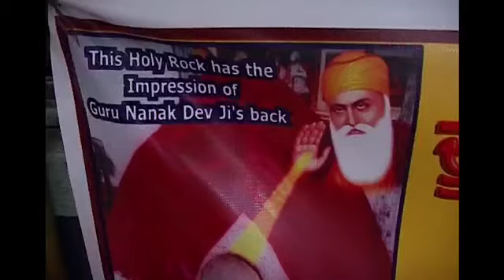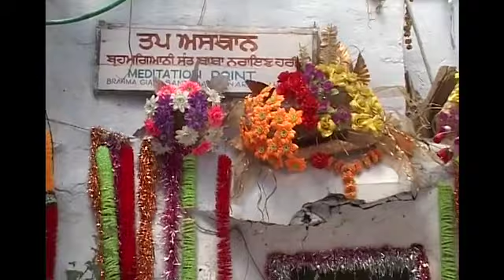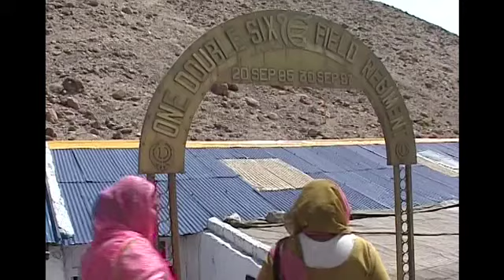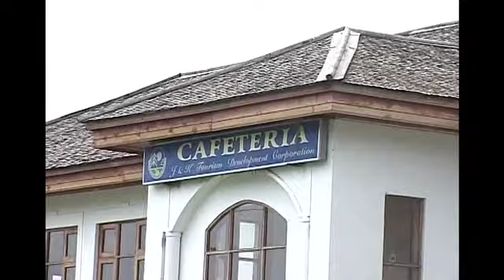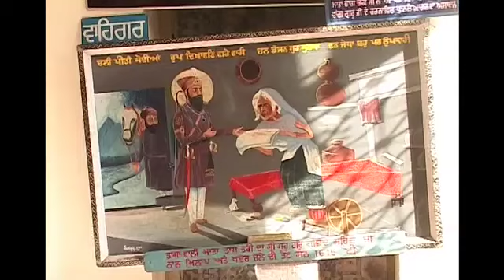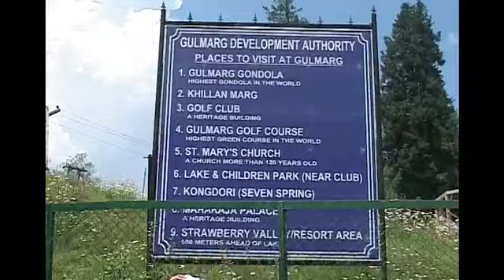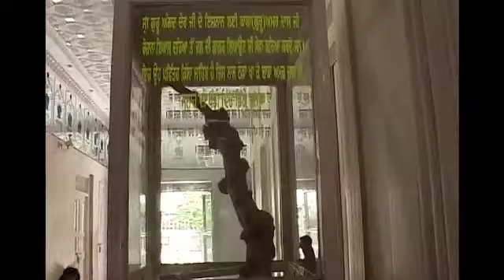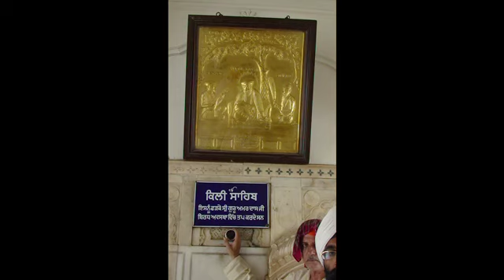Yatra Gurudwara Pathar Sahib,Leh Ladhak.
Must Watch - 15 days yatra from Mumbai to Ladhak,kashmir,Amritsar...